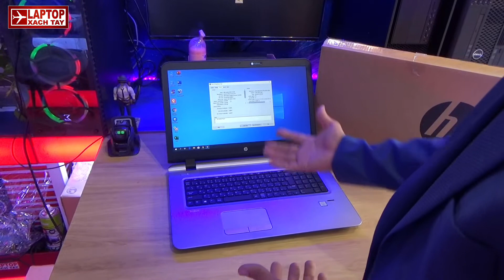Đánh giá HP Probook 470 G3 Tại Laptopxachtayshop.com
maytinhxachtay laptopmy reviewlaptop laptopnhapkhau laptopgiare danhgialaptop maytinhxachtay laptopmy reviewlaptop laptopnhapkhau laptopgiare danhgialaptop maytinhxachtay laptopmy reviewlaptop laptopnhapkhau laptopgiare danhgialaptop • Máy nhập khẩu đạt tiêu chuẩn 5 sao tại Hoa Kỳ.
• Toàn bộ máy zin 100% chính hãng, Hệ thống Laptop xach tay shop cam kết chưa qua sữa chữa.
• Máy đã được kiểm định chất lượng bằng hệ thống ATS America Test System, đảm bảo chất lượng tuyệt đối khi giao đến quý khách.
• Máy đã được cài đặt đầy đủ các ứng dụng, phần mềm văn phòng mới nhất.

**Quà tặng khi mua laptop**
• Tặng balo laptop cao cấp trị giá 300.000đ
• Tặng gói Bảo dưỡng vàng (Gold Service) cho 04 lần trong 12 tháng trị giá 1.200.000đ tại Trung tâm Kỹ thuật Laptop Xách Tay Shop
• Giảm Sinh viên khi có thẻ 190.000đ